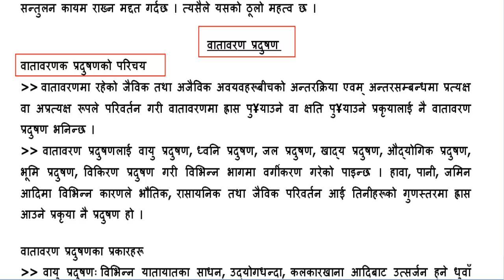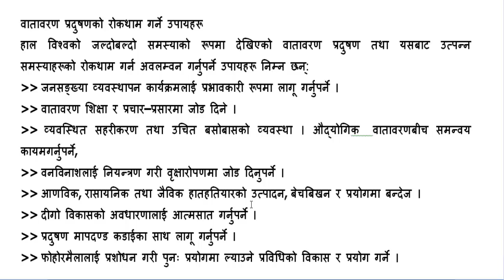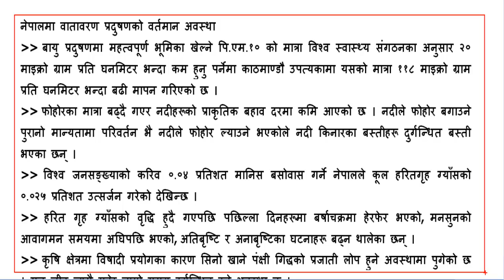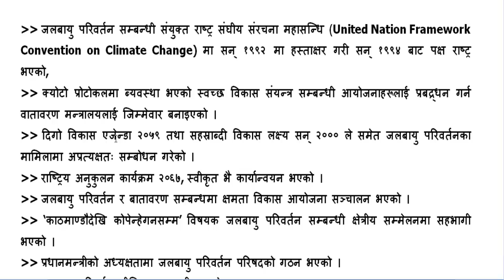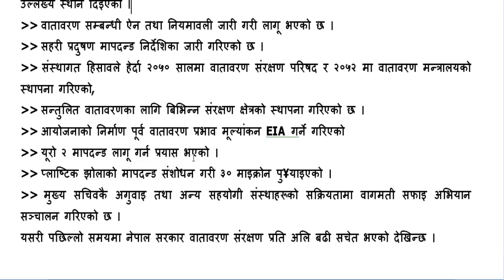Loksewa Subjective Video(Lok Sewa Aayog)-बाताबरण ब्यबस्थापनको परिचय र महत्व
Tagggg.
lok sewa  aayog prepration
lok sewa prepration class
lok sewa aayog kharidar
loksewa iq
loksewa Tips
loksewa nepal lesson
Lok sewa Tips And Tricks
loksewa nepal
lok sewa tips
lok sewa tricks
tips and tricks
Tips In Nepali
loksewa subjective
loksewa subjective video
subjective video
lok sewa
lok sewa aayog class
lok sewa video
loksewa iq
loksewa Tips
loksewa nepal lesson
loksewa nepal
lok sewa tips
lok sewa tricks
tips and tricks
Tips In Nepali
loksewa subjective
loksewa subjective video
subjective video
lok sewa
lok sewa video
loksewa iq
loksewa Tips
loksewa nepal lesson
loksewa nepal
lok sewa tips
lok sewa tricks
tips and tricks
Tips In Nepali
loksewa subjective
loksewa subjective video
subjective video
lok sewa
lok sewa video
loksewa iq
loksewa Tips
loksewa nepal lesson
loksewa nepal
lok sewa tips
lok sewa tricks
tips and tricks
Tips In Nepali
loksewa subjective
loksewa subjective video
subjective video
lok sewa
lok sewa video
loksewa iq
loksewa Tips
loksewa nepal lesson
loksewa nepal
lok sewa tips
lok sewa tricks
tips and tricks
Tips In Nepali
loksewa subjective
loksewa subjective video
subjective video
lok sewa
lok sewa video
loksewa iq
loksewa Tips
loksewa nepal lesson
loksewa nepal
lok sewa tips
lok sewa tricks
tips and tricks
Tips In Nepali
loksewa subjective
loksewa subjective video
subjective video
lok sewa
lok sewa video
loksewa iq
loksewa Tips
loksewa nepal lesson
loksewa nepal
lok sewa tips
lok sewa tricks
tips and tricks
Tips In Nepali
loksewa subjective
loksewa subjective video
subjective video
lok sewa
lok sewa video
loksewa iq
loksewa Tips
loksewa nepal lesson
loksewa nepal
lok sewa tips
lok sewa tricks
tips and tricks
Tips In Nepali
loksewa subjective
loksewa subjective video
subjective video
lok sewa
lok sewa video
loksewa iq
loksewa Tips
loksewa nepal lesson
loksewa nepal
lok sewa tips
lok sewa tricks
tips and tricks
Tips In Nepali
loksewa subjective
loksewa subjective video
subjective video
lok sewa
lok sewa video
loksewa iq
loksewa Tips
loksewa nepal lesson
loksewa nepal
lok sewa tips
lok sewa tricks
tips and tricks
Tips In Nepali
loksewa subjective
loksewa subjective video
subjective video
lok sewa
lok sewa video
loksewa iq
loksewa Tips
subjective video